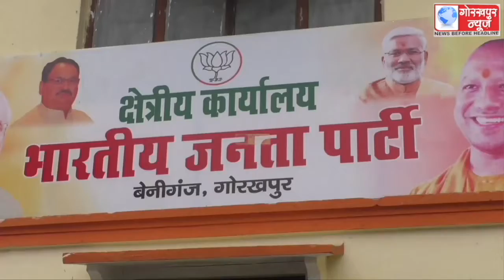स्वामी विवेकानंद की जयंती को युवा दिवस के रूप में मनाते हुए भारतीय जनता युवा मोर्चा ने किया युवा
स्वामी विवेकानंद की जयंती को युवा दिवस के रूप में मनाते हुए भारतीय जनता युवा मोर्चा ने किया युवा उद्यमी सम्मान समारोह का आयोजन,बेहतर कार्य करने वाले उद्यमियो को किया सम्मानित।।